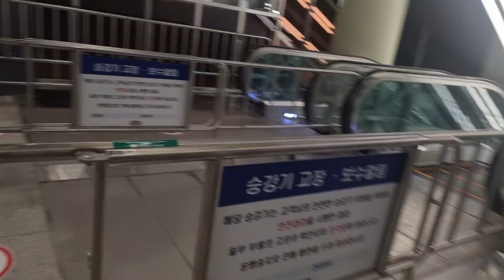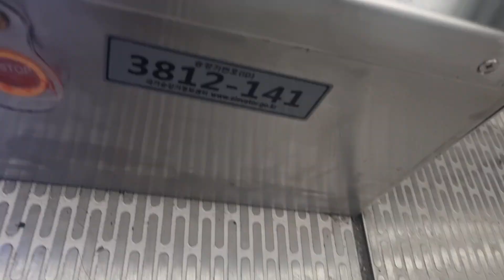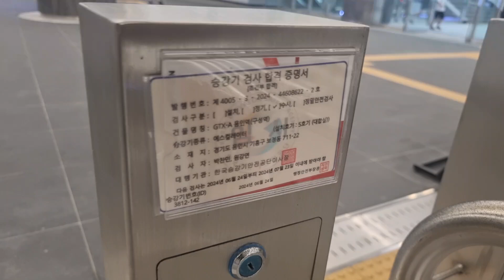[2024 KS300-2(I)] 경기도 용인시 기흥구 보정동 711-22 GTX-A 구성역 삼정에스컬레이터 탑사기 (대합실 연결통로구간)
이번에는 GTX-A 구성역의 에스컬레이터를 시승해보았습니다.

-- [에스컬레이터 정보] --
GTX-A 구성역의 에스컬레이터는 4번출구, 대합실통로, 승강장구간에 2개씩 설치되어 운행하고 있으며, 4번출구와 대합실통로에는 무려 3대씩, 승강장구간에는 4대씩 설치하여 14대가 설치하여 운행중입니다. 즉 삼정엘리베이터에서 만들었으며 모델명은 KS300-2(I)모델입니다.

-- [상세설명] --
에스컬레이터 3대씩 설치된거 치고는 서로 다르게 되어 있습니다. 즉 대합실통로구간부터 시승해보았는데 여기는 내리막 1대, 오르막 2대가 설치되었습니다. 삼정에스컬레이터 치고 에스컬레이터 안내방송에 제어구동장치가 선명하게 보이는것을 알 수 있습니다. 속력은 30m/min으로 적용되었네요.

-- [소감] --
특성상 최신형 에스컬레이터치고 상당히 우수했습니다. 확실히 소음도 전혀 없고 구동장치 관리도 잘 되있어서 팔레트도 깔끔하니 인상적이었습니다. 잘 굴러가길 바래요.

2024년 6월 10일 설치, KS300-2(I)
2024년 6월 30일 16시 54분 촬영

종류: 에스컬레이터
제조회사: 삼정엘리베이터(주)
정격속도: 30m/min (1.8km/h / 0.50m/s)
설치일자/최초설치일자: 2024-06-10/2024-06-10
형식: 스텝식
모델명: KS300-2(I)
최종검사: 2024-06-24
선임일자: -
건물용도: 운수시설-지하철시설
위치: 경기도 용인시 기흥구 보정동 711-22

0:00 B2 → B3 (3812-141, 대합실, 6호기)
1:47 B3 → B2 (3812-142, 대합실, 5호기)(1)
3:40 B3 → B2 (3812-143, 대합실, 4호기)(2)